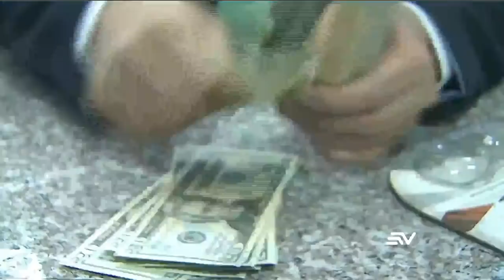Denuncian a María Paula Romo por varios supuestos delitos